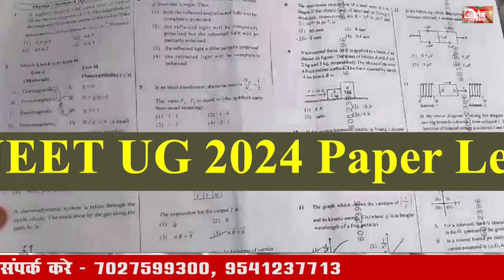22 June 2024 Haryana News: हरियाणा की बड़ी खबरें | Haryana Breaking News Live Today | Hindi News